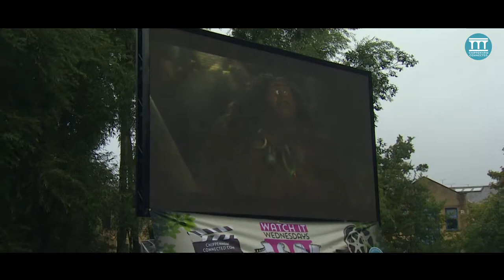Watch It Wednesdays, Chippenham's Outdoor Cinema 2017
Chippenham Connected, by Chippenham BID